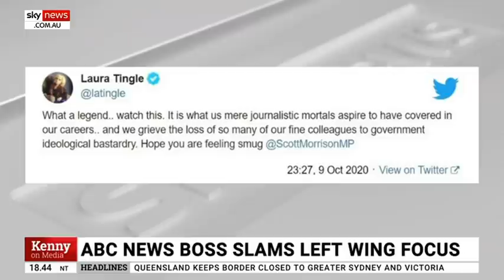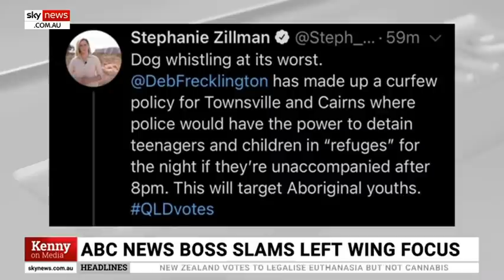‘Biased’ ABC journalists need to get off Twitter and out of ‘inner-city bubbles’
The ABC has lost credibility reporting on the Queensland election after its state political reporter smeared Deb Frecklington as a racist on Twitter, according to Sky News Digital Editor Jack Houghton.

Mr Houghton said the Tweet – which was later deleted – was the second example in as many weeks of the ABC having to explain why journalists are tweeting biased content.

“This week, the ABC’s Queensland state political reporter Stephanie Zillman reporting on Twitter that Queensland Opposition Leader Deb Freklington’s youth curfew plan in Townsville was ‘dog whistling’ – a term used to suggest a person is using coded language that is secretly racist,” Mr Houghton said.

“For the ABC’s state political reporter to publicly smear the opposition leader’s name with a slur designed to stoke racism accusations, the ABC loses credibility when reporting on political issues in Queensland - particularly so close to an election.”

Mr Houghton also congratulated the Sydney Morning Herald for its scoop revealing ABC News Director Gaven Morris had ordered journalists to stop focusing on the interests of “inner city left-wing elites".

“ABC Twitter commentators masquerading as journalists have been warned to break free of their ideological, inner-city bubble and start shaping news content for the everyday Australian,” Mr Houghton said.

“ABC News Director Gaven Morris sparked outrage among many of Aunty’s finest reporters for telling them something conservative viewers have known all of their lives.

"ABC journalists are too focused on the interests of “inner city left-wing elites" and don’t spend enough time listening to the concerns of real people living in places such as central Queensland.

“It was a great scoop by the Sydney Morning Herald – which spoke to three ABC journalists present in the staff briefing where Morris vented his frustrations.”